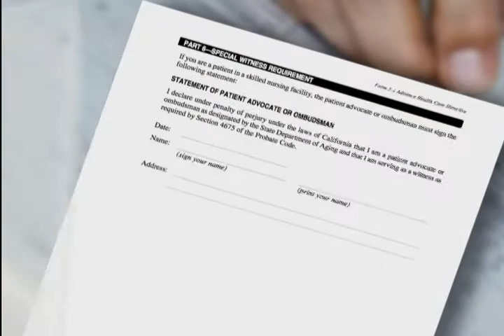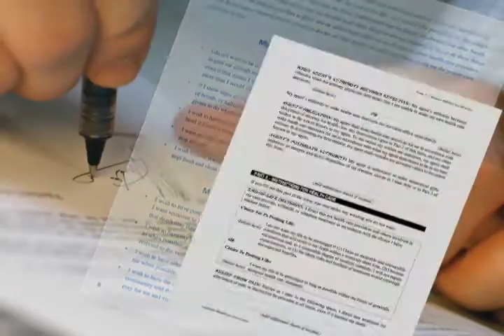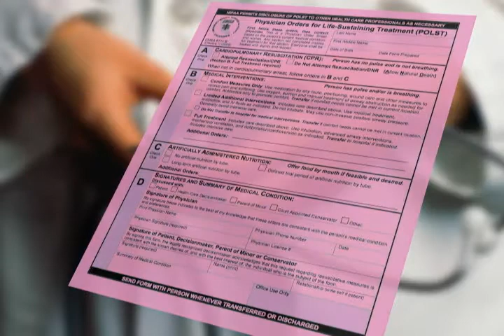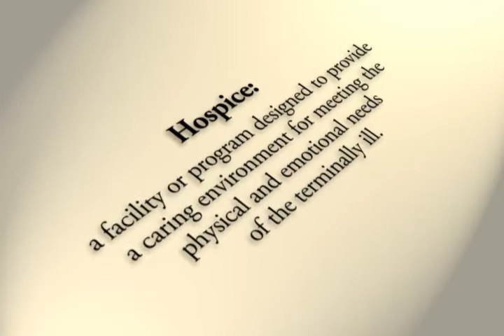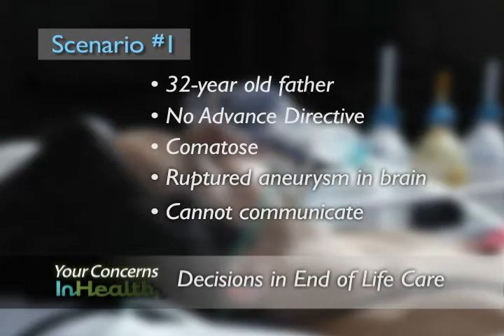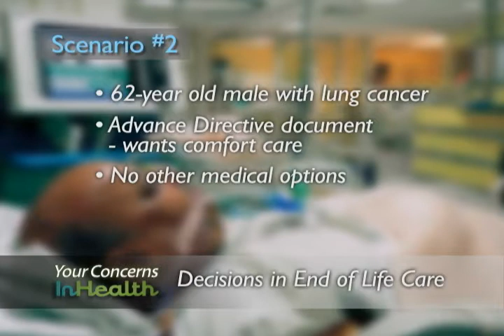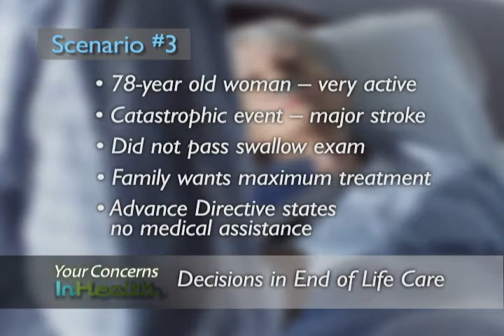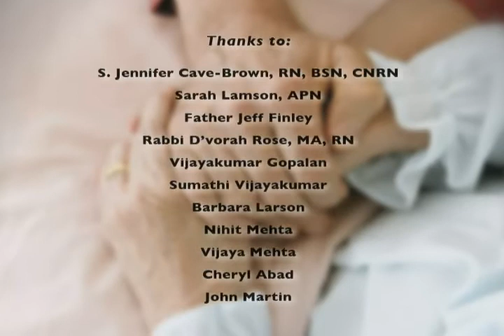Your Concerns InHealth: Decisions in End of Life Care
Barbara Kostick, MD
Medical Director of Community Health Services

Doug Van Houten, RN
Stroke Program Coordinator

Carmencita Agcaoili, MD
Medical Director, Intensive Care Services

Michael Parmley, MD, FACP
Internal Medicine

Original Air Date:
05.25.11